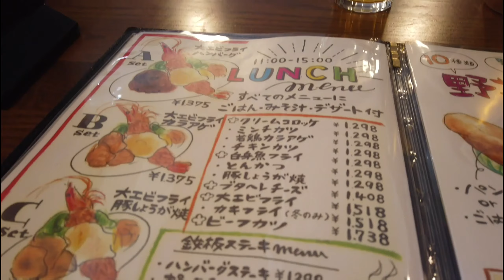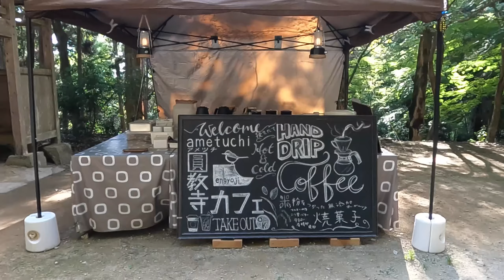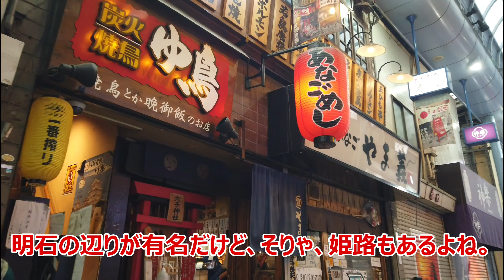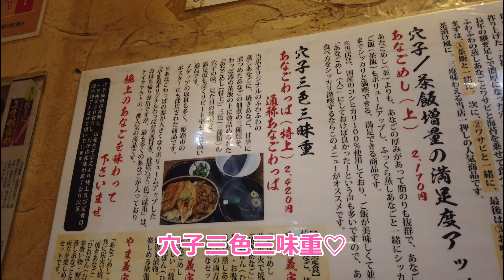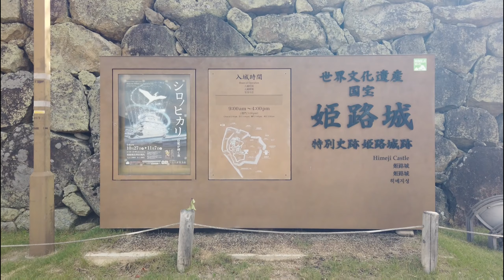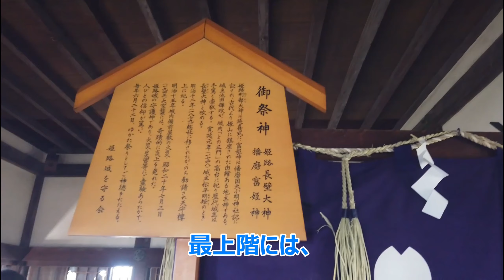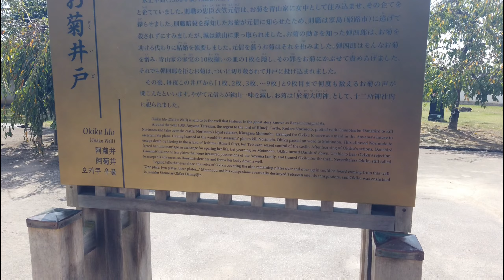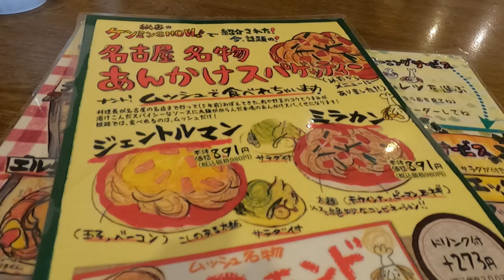【姫路編 女ひとり旅】ひとりでふらっと姫路旅/姫路城/書寫山圓教寺/ランチ/アーモンドトースト/お散歩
姫路城と書寫山圓教寺に行ってきました。